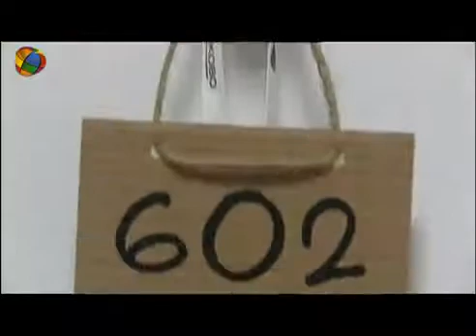A video-tour around Skolkovo Campus